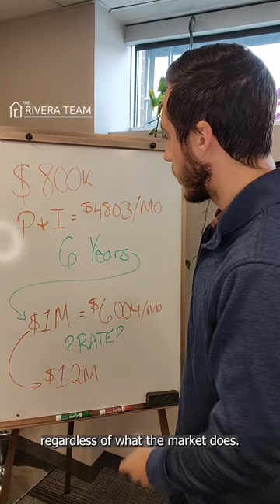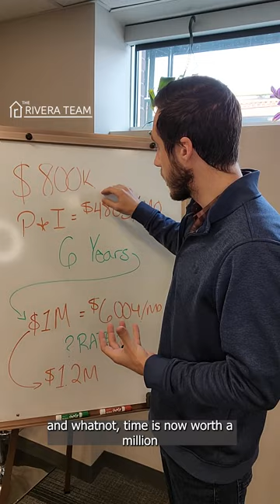Does it Pay to Wait?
It is generally true that the value of assets, including homes, tends to increase over time. However, this is not a guarantee, and there are many factors that can affect the value of a home. For example, changes in the housing market, the local economy, and the condition of the home can all impact the value of a home. Additionally, there are often costs associated with owning a home, such as property taxes, maintenance, and insurance, that can offset any increase in value.

In some cases, it might be better to wait to buy a home if you are not financially or emotionally ready to make the commitment. This can allow you to save more money for a down payment, improve your credit score, or simply take the time to research the housing market and find the best home for your needs. However, if you are ready to buy a home and you have found a property that meets your needs, it might be best to take action rather than waiting, as the value of the home could increase while you are waiting.